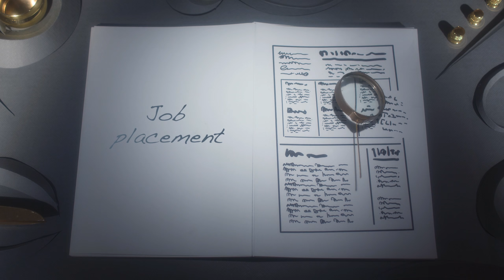Fondazione Canali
Director // Virgilio Villoresi